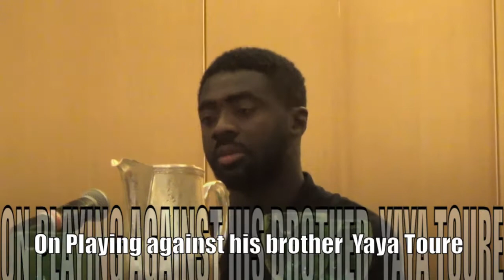Liverpool FC Press Conference Featuring Manager Brendan Rodgers and Defender Kolo Toure 7/29/14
Liverpool FC Press Conference from New York City Liverpool FC Featuring Manager Brendan Rodgers and Defender Kolo Toure from 7/29/14. This was prior to the team playing Manchester City FC in the Guinness International Champions Cup Tournament at Yankee Stadium on 7/30/14